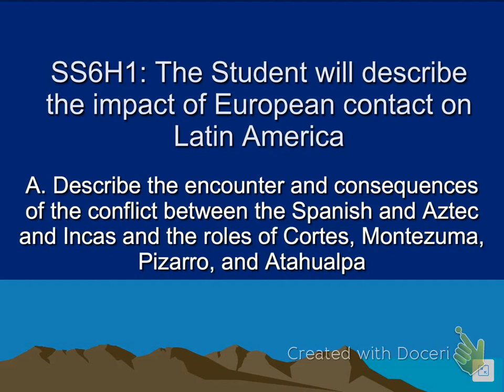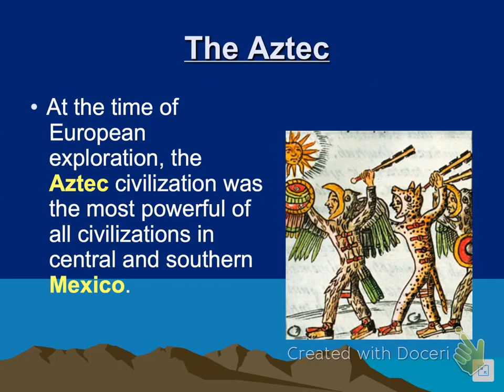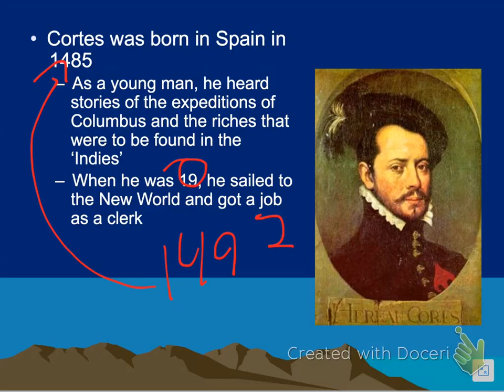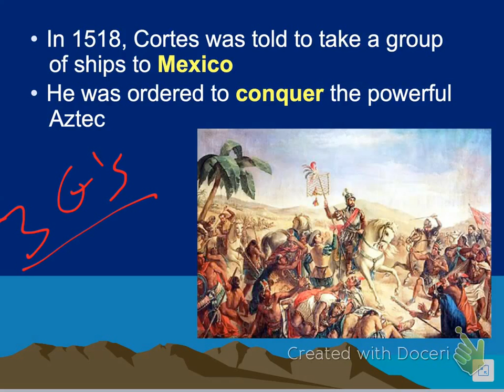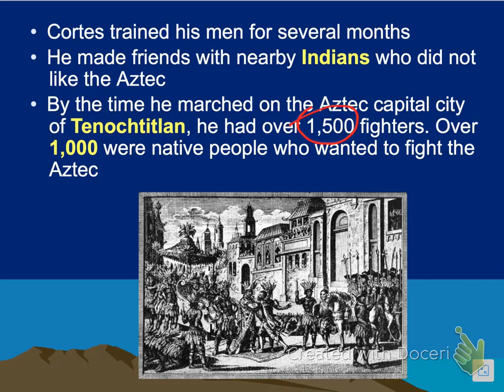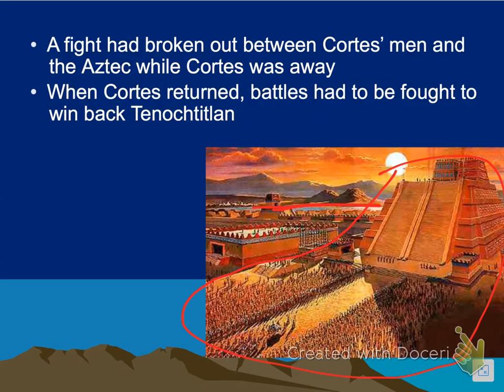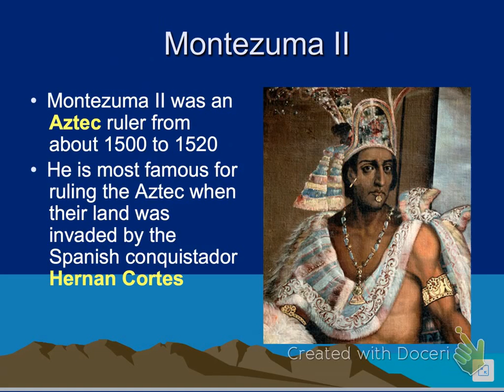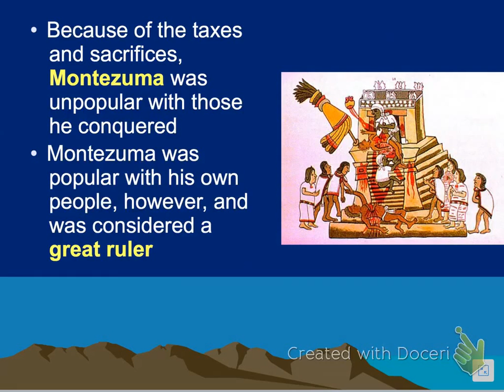Montezuma and Cortez